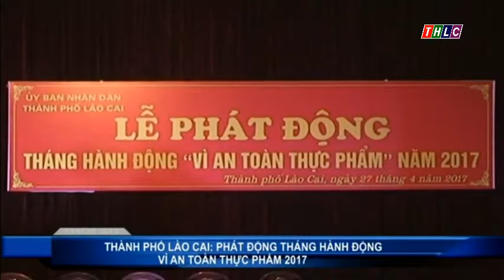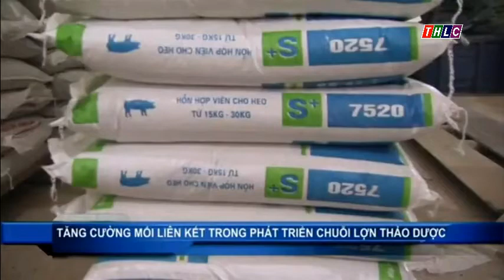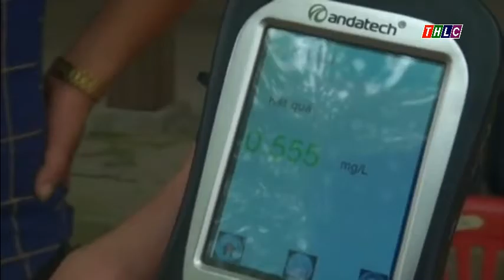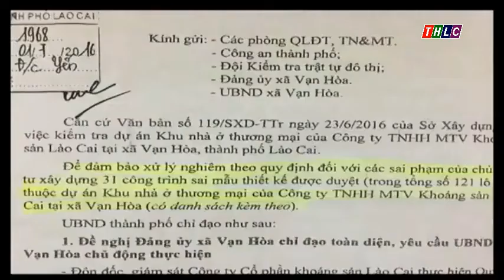Thời sự Lào Cai tối 30/4/2017 | THLC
Những tin chính sẽ có trong chương trình Thời sự Lào Cai tối 30/4/2017 :
- Không khí náo nhiệt tại Lễ hội mùa hè 2017
- Hội truyền thống Trường Sơn - Đường Hồ Chí Minh tỉnh Lào Cai mái nhà chung của những người lính Trường Sơn
- Tăng cường đảm bảo ATGT trong dịp nghỉ lễ 30/4 - 1/5